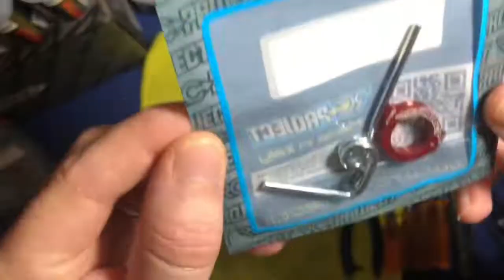Accesorios Buggy Sworkz Nitro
Accesorios Nitro Buggy

Este es mi canal sobre coches rc, aquí vas a encontrar diversión. Todo lo relacionado al Rc, Buggy Nitro, Buggy Electrico, Truggy Nitro, Monster Truck, etc.
Cada uno de estos coches podes adquirirlos en Amazon, Ebay, Mercado Libre.
Aquí en la Argentina tenes algunas tiendas de Pasatiempos, los cuales podría recomendarte, envíame un mensaje en los comentarios.